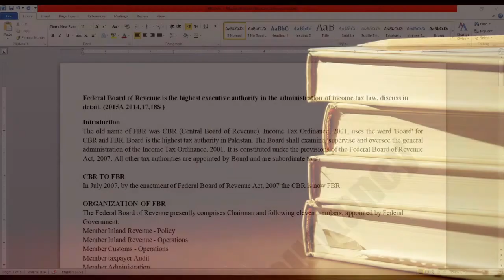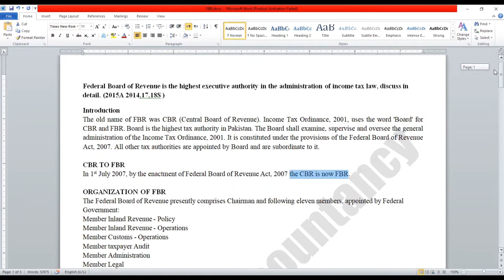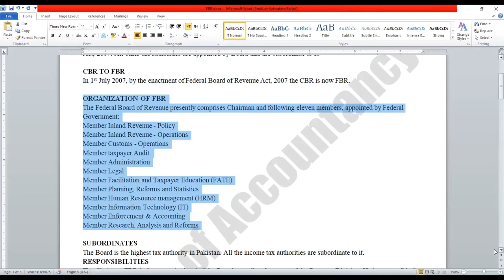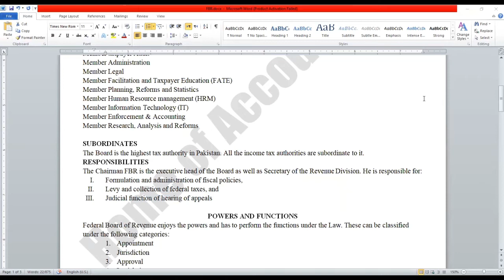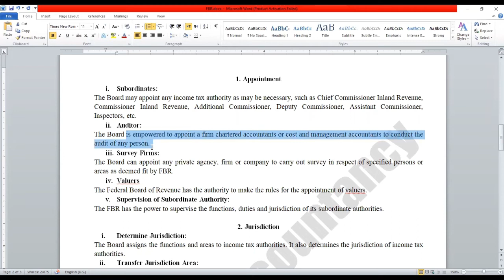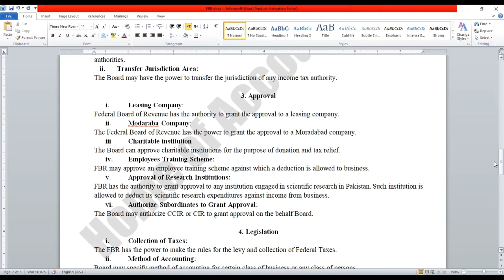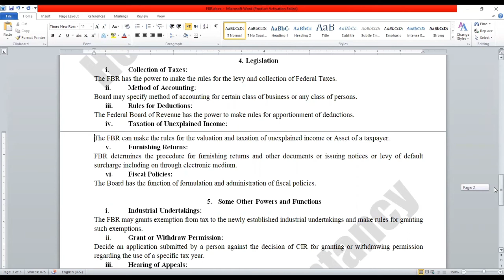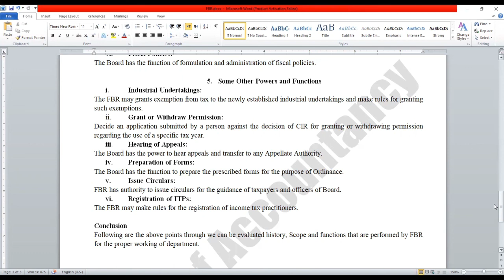Income Tax Theory || Federal Board of Revenue, History and Functions || FBR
AOA.
This Channel is specially designed to fulfil the need of Commerce Students. We are dedicatedly providing these lectures without any charge sine 2019.

This Lecture series is base in the Topic of "Business Taxation" or "Taxation Management-1" that cover the syllabus of ADC  (B.Com) Part-2, Bs-Commerce, BBA, ADC 3rd Semester, CSS,PMS etc as well as for the students of master class Studying in PU, UOS, UOG, AIOU Code 456 of Taxation.

Notes are available free of cost 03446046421 WhatsApp number for contact.

Exam Statement: What are various types of relief’s and tax credits which can be claimed by a tax payer. (2016,21A 2014,18,23S)

Income Tax Numerical || Business Taxation || Taxation Management-1||   Exam Year 2024 (Annual and Supply) ||